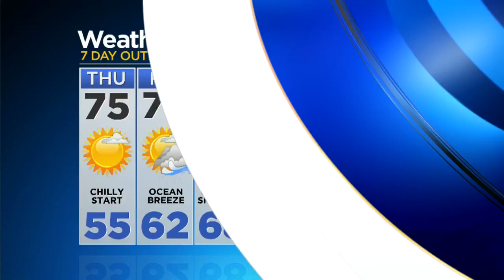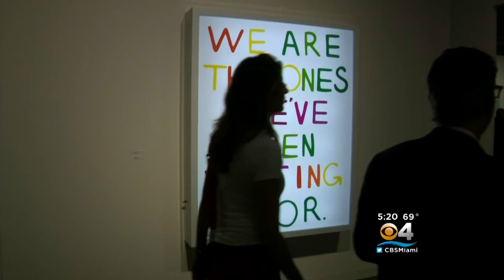Art Basel Miami Beach Kicks Off With VIP Preview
It’s private preview day of Art Basel 2018.